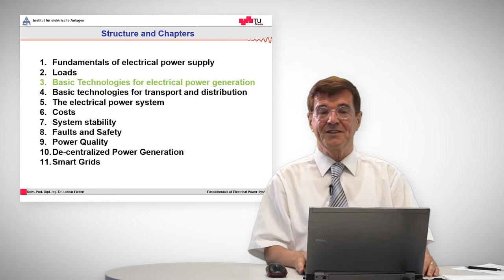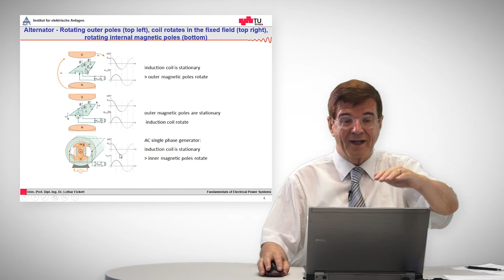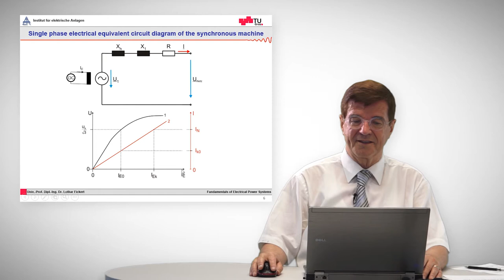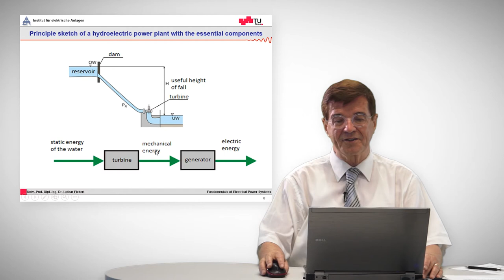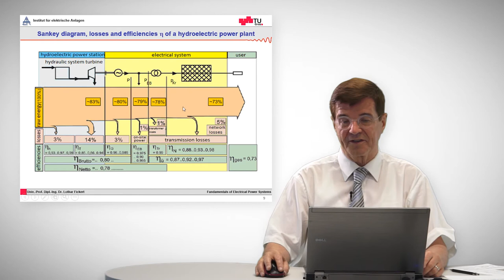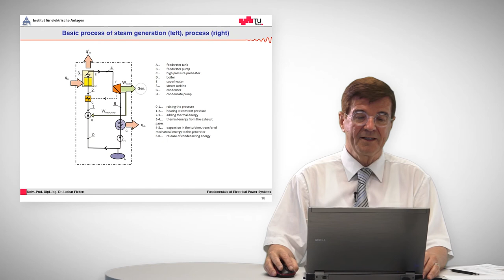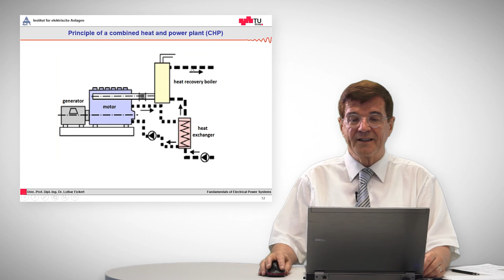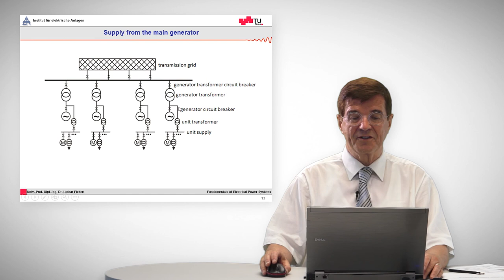[EPSB] 3. Basic technologies for electrical power generation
This is a video of the course "Elektrischer Netz- und Anlagenschutz"